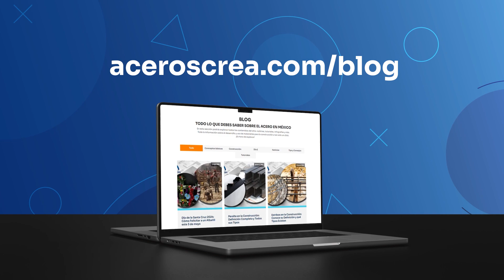Concreto pulido: Aprende a Darle este Acabado a los Interiores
El concreto pulido es un acabado decorativo usado en todo tipo de construcciones, descubre como aplicarla en tus proyectos para darles un toque deslumbrante.

¿Qué opinas de este video? Háznoslo saber en los comentarios, ¡así nos ayudas a mejorar tu experiencia!

00:00 Intro
00:20 ¿Qué es el concreto pulido?
00:35 Elaboración de la mezcla de concreto
01:37 Aplanado y nivelado
01:52 Proceso de pulido
02:16 Consejos para un mejor acabado
02:36 Conclusión